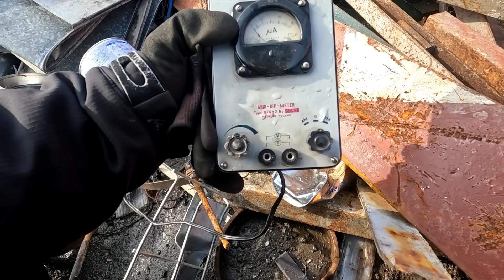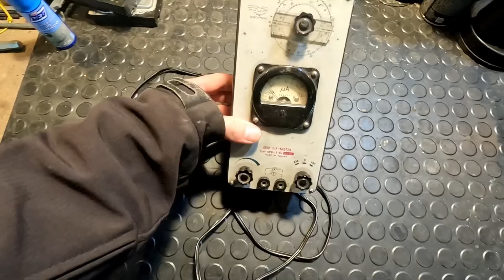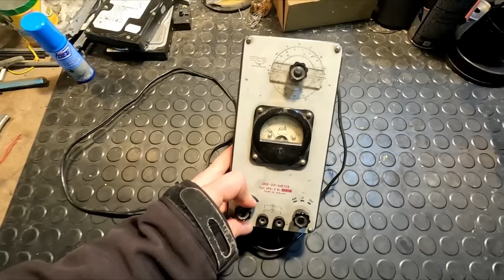Znowu ktoś zezłomował wyposażenie siłowni - atlasy do ćwiczeń nóg oraz miernik do strojenia anten.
Cześć! Witajcie:)
Dziś na złomie natknąłem się na wyposażenie siłowni a konkretnie to maszyny do ćwiczeń nóg. Z innych ciekawostek to na pewno MP4 Player oraz miernik do strojenia. Przynajmniej, tak mi się wydaje ;)
Dzięki za dziś :)
Pozdrawiam
Mateusz :)